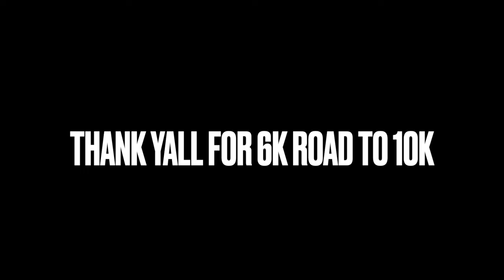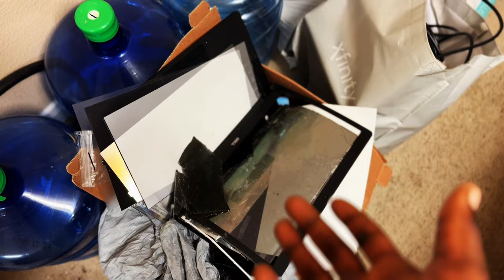THE END OF AN ERA......